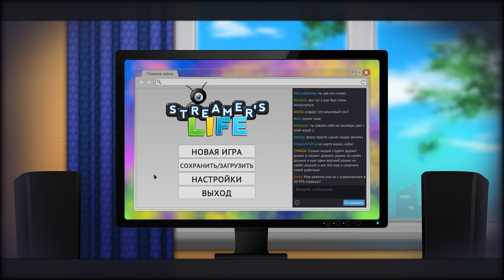Первый взгляд на игру Streamer’s Life | Симулятор стримера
Полезная инфа 👇👇👇
ОБ ИГРЕ 📝
Streamer’s Life – игра, исполненная в довольно популярном жанре симулятор, где ты возьмёшь на себя исполнение роли стримера. Твоя задача заключается в том, чтобы любым возможным способом добиться популярности. Сделать это будет очень непросто, потребуется большой запас времени, сил и денег. Игра покажет тебе настоящую жизнь стримера, которому не так уж и просто даётся работа. Здесь нудно быть внимательным и стараться действовать стратегически, чтобы обеспечить себе беззаботное будущее. Конкуренция возрастает с каждым днём, поэтому старайся придумывать что-то новое. Особое внимание необходимо уделить развитию своего таланта, чтобы привлечь как можно больше территории, тем самым повышая свои рейтинги в мировой таблице. Ты начнёшь с самого нуля и постараешься любыми способами добиться поставленной цели. Для начала игра предлагает те е создать своего главного героя, и в этом у тебя будет масса возможностей. Также выбери для себя тематику, с которой ты будешь плотно взаимосвязан в дальнейшем.
МОЙ ПК:
🎮 Корпус: Corsair Crystal Series 460X black
🎮 Материнская плата:Gigabyte B450M DS3H
🎮 Процессор: AMD Ryzen 5 2600X
🎮 Видеокарта: MD Radeon RX 580 8GB
🎮 Оперативная память: G.Skill Aegis DDR4 2x8Gb
🎮 Клавиатура: Modecom Volcano Lanparty RGB Brown Switch
🎮Блок Питания: be quiet! SYSTEM POWER 9 500W
🎮 Монитор: Samsung S24F354FHI